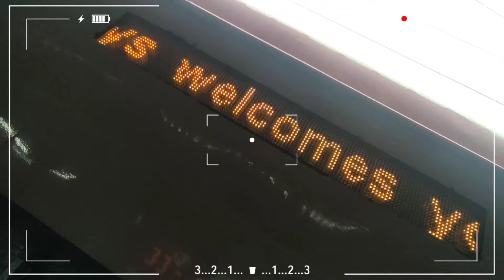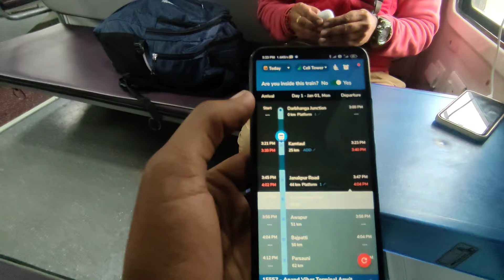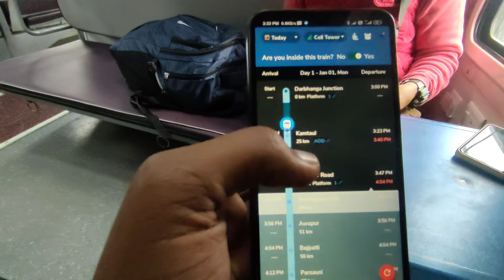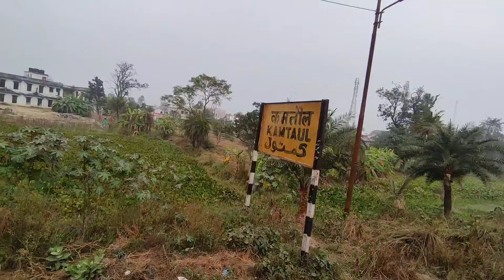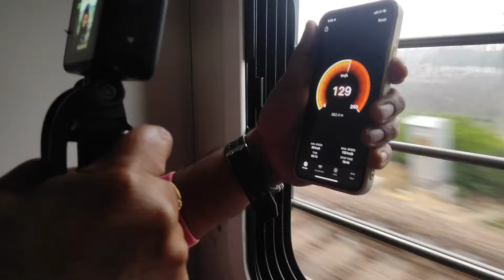From Darbhanga to Anand Vihar: Journey on Amrit Bharat Express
Darbhanga - Anand Vihar Terminal Amrit Bharat Express | Amrit Bharat Express | India Railways

I LOVE MAKING VIDEO OF AMRIT BHARAT TRAIN AND OTHER TRAINS IN INDIAN RAILWAYS.

ON 30TH DEC 2023 PM MODI INAUGURATES TWO AMRIT BHARAT TRAIN AND THIS IS ONE OF THEM
 From DARBHANGA TO ANAND VIHAR TERMINAL,FULL DETAILED VIDEO IS LIVE WATCH AND COMMENT THE BEST. PART .

Your queries -

Amrit bharat train
Amrit bharat new train
New vande shadharan express
Amrit bharat express telegu
Amrit bharat Dharbhaga to new delhi

Amrit bharat interior
Amrit bharat tamill
Amrit bharat train number
Amrit bharat station scheme
vande shadharan train
vande shadharan train interior
vande shadharan trail train run
vande shadharan locomotive
vande shadharan train. journey